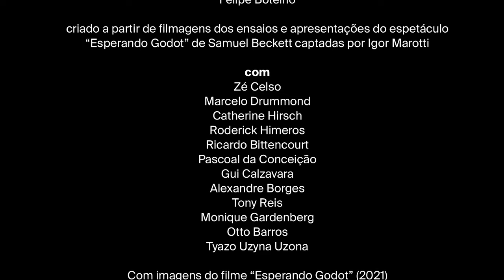Desmontagem | Esperando Godot ( Tv Uzyna + Sesc ) - Teatro Oficina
Em março de 2022, o Sesc Pompeia recebeu o espetáculo "Esperando Godot", do Teatro Oficina dirigido por Zé Celso. Na história, acompanhamos Estragon e Vladimir, dois palhaços vagabundos que se encontram no fim do mundo, na encruzilhada entre a paralisia e a tomada da ação.

Neste vídeo, você acompanha o processo de criação e produção do espetáculo, com imagens inéditas.

++ Desmontagem é um projeto no qual companhias teatrais e coletivos compartilham os processos por trás de suas produções artísticas, no canal do Sesc Pompeia no Youtube.

- Criado a partir das filmagens de Igor Marotti nos ensaios e apresentações de Esperando Godot
Editado por CIça Lucchesi, Igor Marotti e Roderick Himeros

Tv Uzyna 2024